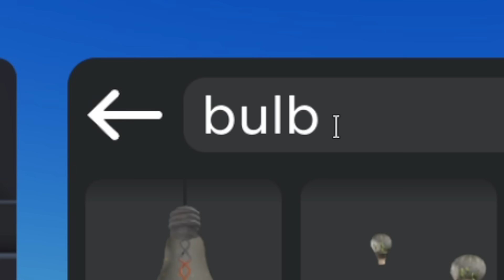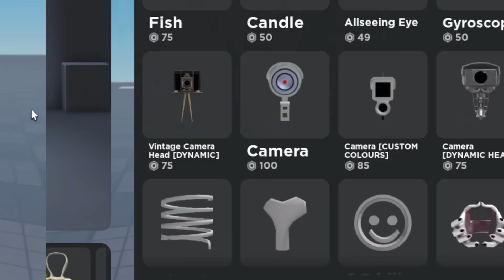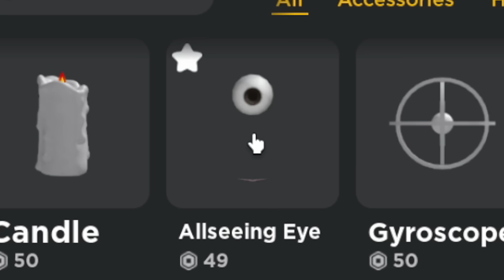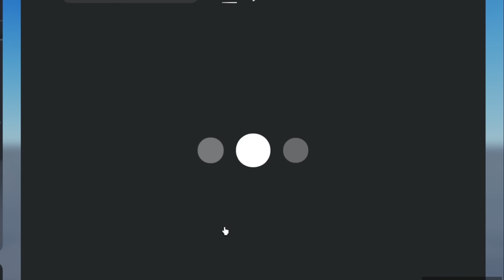НОВЫЕ СПОСОБЫ СДЕЛАТЬ СКИН БЕЗ ГОЛОВЫ!